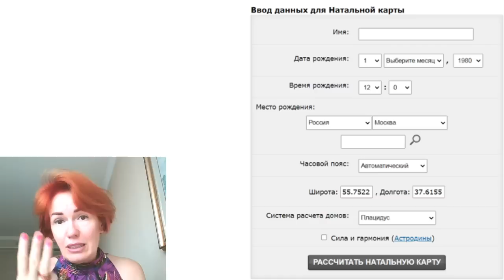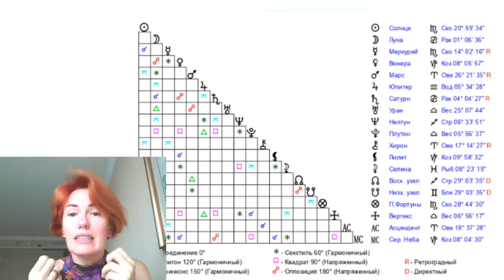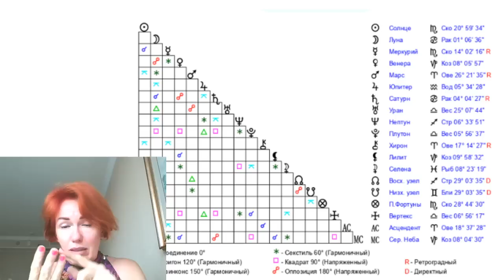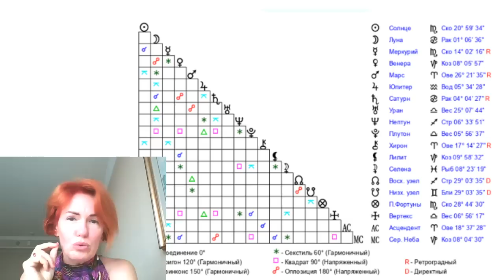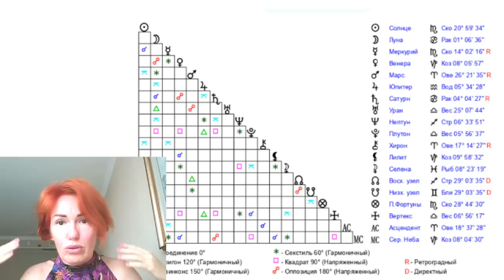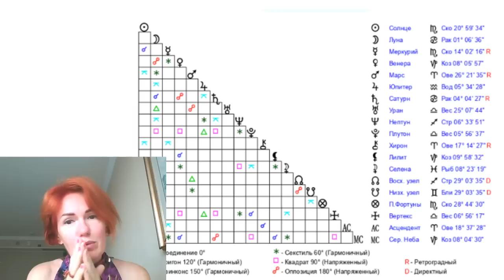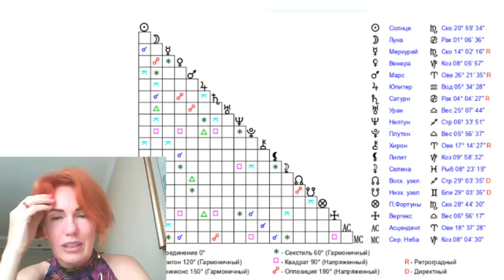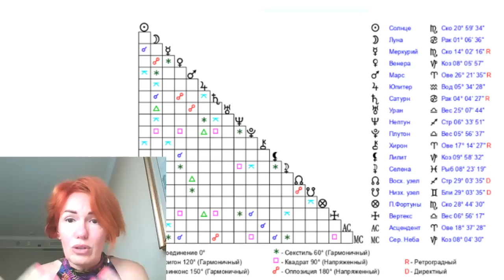Откуда брать энергию? Ваши личные 3 источника сил.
Инстаграмм @filatova_fiziognomika